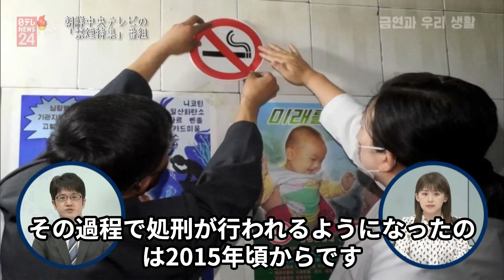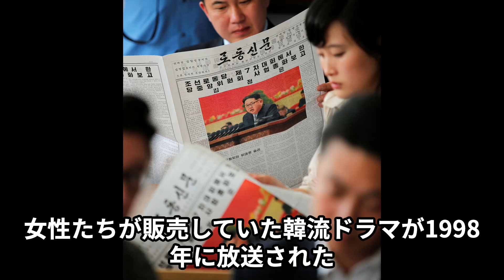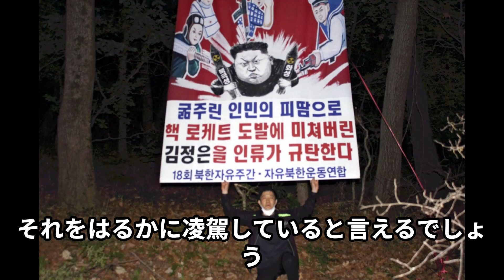北朝鮮の過酷な現実が明らかに。韓流コンテンツに対する厳罰とは？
読み上げチャンネルの野次馬のニュース井戸端です。
今回は北朝鮮の現在の動きについてお話ししていきます。